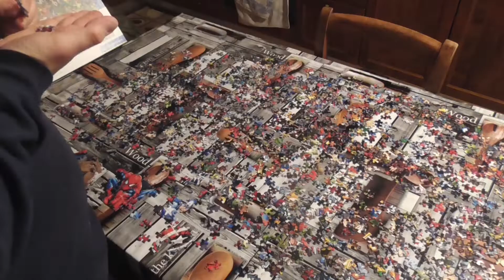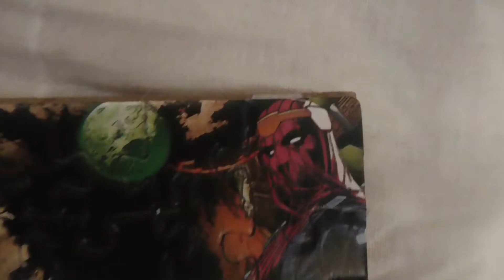Costruisco un puzzle della Marvel da 1000 pezzi - Unboxing